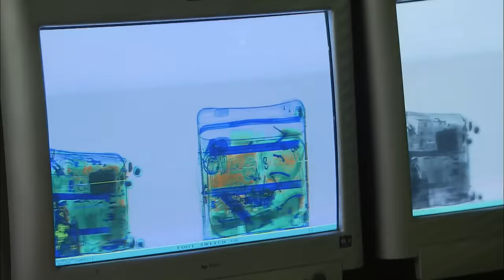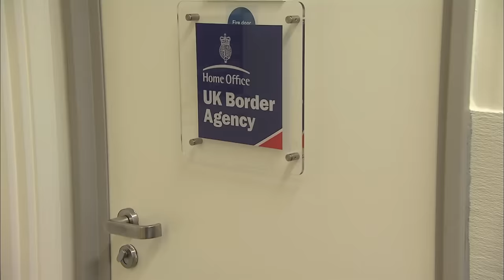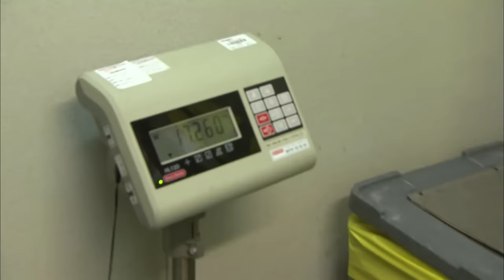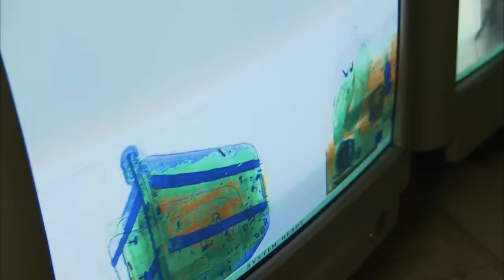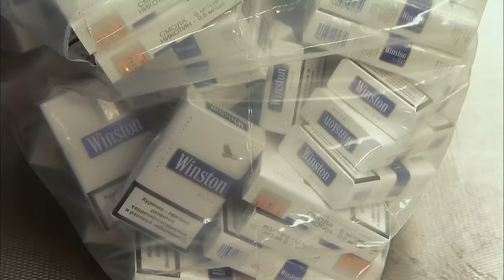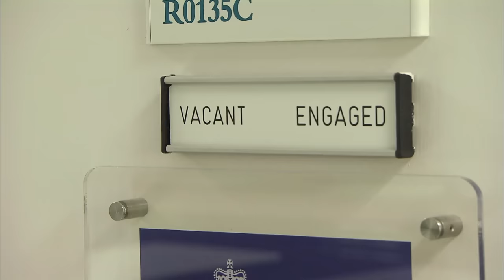Innocent Son Caught In His Mom's Dr*g Smuggling Scheme! | Customs Full Episode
A woman with a toddler and a man flying in from Jamaica are suspected of carrying dr*gs in their luggage

Show Name: Customs
Season: 3
Original Release Date: 2011
Production Company:  Off The Fence